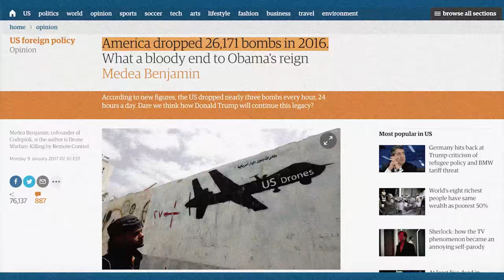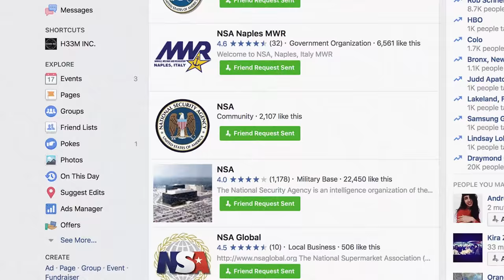Presidential Training Video | We the Internet TV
So you’ve been elected president. Congratulations! You might be confused or nervous where to begin. That’s normal! This video explains the do’s and don’ts of your exciting new job opportunity.

Many presidents, from Richard Nixon to Bill Clinton, have had growing pains adjusting to their important new job as President of the United States. Fortunately, this employee orientation video is designed to answer any questions you might have about your role as Commander-in-chief or acclimating to the Oval Office. Make sure to take notes and check back regularly so you can be a POTUS for all of us!

Voice - Vincenzo Verdi
Director - Lou Perez
Writer - Harry Terjanian
Editor - Aaron Sheer
Graphics - Kahim Smith

Executive Producers: Maurice Black, Lou Perez, Erin O’Connor, & Rob Pfaltzgraff
Creative Director: Erin O'Connor
Head Writer: Lou Perez
Creative Producer, Marketing: Lana Link
Marketing: Toby Muresianu